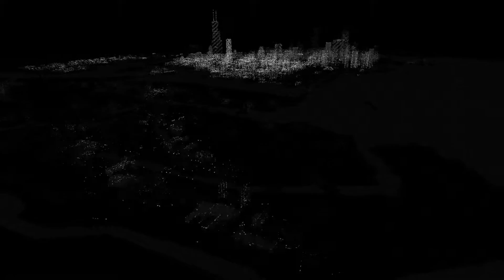Lets Play Watch Dogs part 6